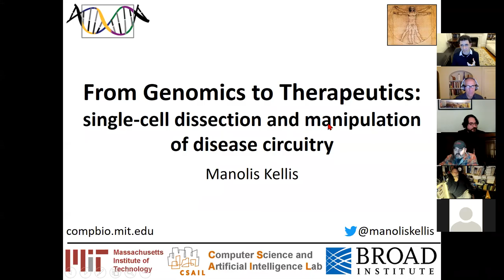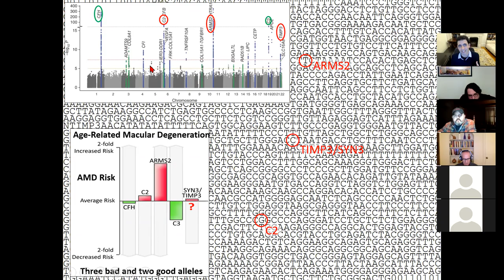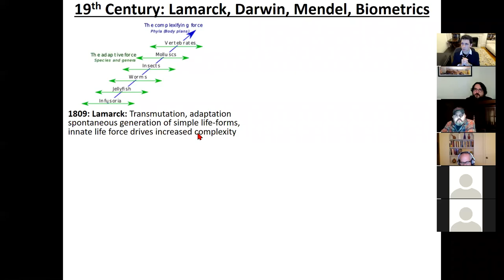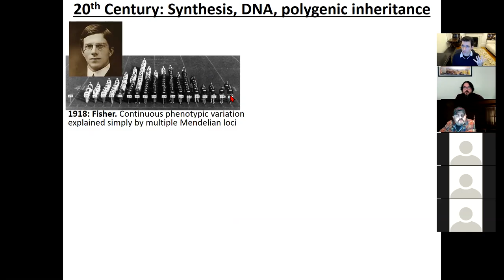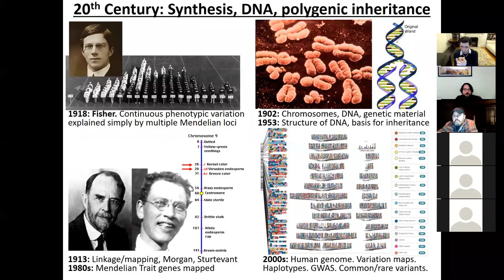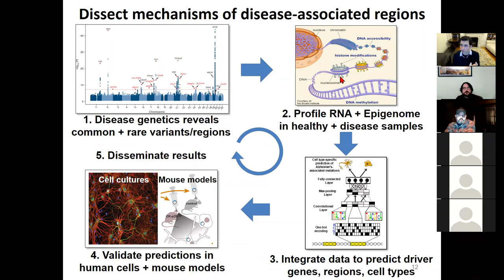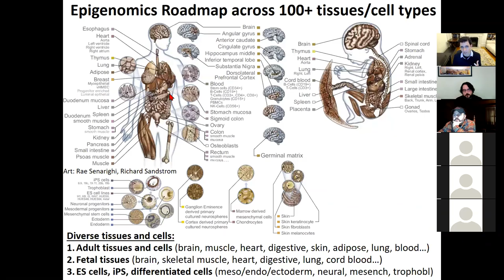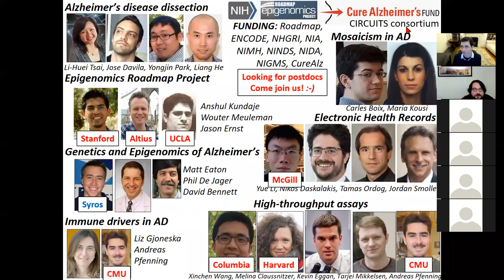Manolis Kellis - Darwin Day - Purchase University - February 9, 2021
Longer version of my current research (mins 51-54 here)
More on Comparative Genomics (min 55 here)
Longer version of our SARS-CoV-2 and Covid-19 work (mins 55-57 here)

Outline:
0:00 Welcome
9:27 Intro and Dedication
11:27 Genetic Variation and Disease Predisposition
16:19 Coding vs. Non-coding Variation and Mechanism
20:09 Inheritance and Evolution: Ancient foreshadowings
22:55 Lamarck: Transmutation, Complexity force
23:29 Darwin: Random Mutation, Natural Salection
26:52 Mendel: Genetics, Discrete inheritance
29:39 Biometrics: Continuous phenotypic variation
31:19 Fischer: Polygenic inheritance of seemingly-continuous traits
31:52 Molecular basis for inheritance: chromosomes, DNA structure
32:58 Linkage, genetic mapping, Mendelian traits
34:51 Human Genome Project, Haplotype Blocks, Common Variants
36:52 GWAS (Genome-Wide Association Study) Manhattan Plot
39:27 Challenge of Uncovering Mechanism of Genetic Loci
40:56 Methods for Dissecting Disease Mechanism
42:03 Epigenomics for regulatory region annotation
44:19 Circuitry of disease loci: regulators, enhancers, motifs, cell types, target genes
45:41 EpiMap and Circuitry of 30,000 loci compbio.mit.edu/epimap
46:15 FTO Obesity Locus circuitry: IRX3/IRX5, ARID5B, Thermogenesis
48:45 Manipulate Circuitry to Reverse Disease Phenotypes
51:01 Inferring driver tissues: Alzheimer's and immune cells
51:40 Coronary Artery Disease Partitioning
51:58 Intermediate molecular phenotypes
52:16 Single-cell dissection of Alzheimer's Disease
53:17 Single-cell dissection of Scizophrenia
54:29 Brain: Spatial transcriptomics, microglia subtypes
55:15 Comparative Genomics for pinpointing regulatory regions
55:27 SARS-CoV-2 comparative genomics: non-coding vs. coding
56:33 Covid-19 pandemic evolutionary rates, variant evolutionary context
57:33 Acknowledgements, Interdisciplinary Collaborations, Organizer Thanks
59:29 Q1: Preferred coding language: Python
1:00:26 Q2/Q3: Delivering Drugs and Therapeutics
1:04:43 Q3: Regulatory Regions controlling Multiple Target Genes
1:06:19 Q4: Ethics of knowning/sharing own genome and privacy
1:10:04 Q5: Gut microbiome and disease: Obesity, Alzheimer's
1:12:05 Q6: Predisposition, Prevention, Insurance non-discrimination, Universal Coverage
1:18:00 Q7: Intervention, Side-Effects, Clinical Trials
1:20:39 Q8: Pathogen Response, Alzheimer's, Amyloid, Covid-19, Flu, Parkinson's
1:27:00 Q9: Path to Math, Engineering, CS, Evolution, Genomics, Drosophila, Friends
1:36:20 Q10: Pre-transcriptional vs. post-transcriptional variant action on disease
1:44:10 Q11: Publicly available models, tools, datasets, lectures, knowledge, Kipoi
1:50:20 Goodbyes